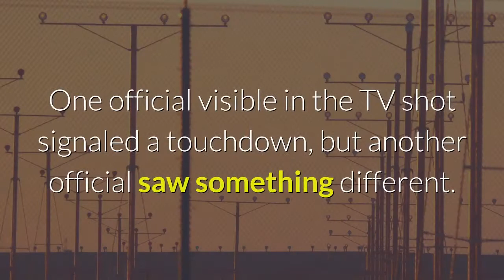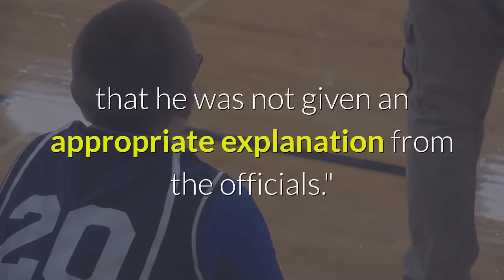WATCH Purdue sees potential game winning TD denied by controversial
Purdue rallied from an 11-point halftime deficit and appeared to take the lead against Minnesota late in the fourth quarter on Friday night before a controversial call wiped out a potential game-winning touchdown. In the end, it it likely cost the Boilermakers a win as the Gophers escaped with a 34-31 victory in a Big Ten West showdown. The play in question came on first down for the Boilermakers with just under a minute to play after they drove inside Minnesota's 20-yard-line while trailing by three points. Purdue quarterback Jack Plummer delivered a perfect strike to the corner of end zone which was reeled in by tight end Payne Durham. One official visible in the TV shot signaled a touchdown, but another official saw something different. Durham was whistled for offensive pass interference -- though there was no visible contact on the live broadcast -- and the touchdown was wiped off the board. Plummer threw an interception on the following play to seal the outcome, and Minnesota improved to 2-3 with the win while Purdue dropped to 2-2. Purdue coach Jeff Brohm made his displeasure with the pass interference call immediately evident on the sideline, and revealed after the game that he was not given an appropriate explanation from the officials."I did not get a good explanation. Your guess is as good as mine, " Brohm said. The controversial ending took away from a great night for the Purdue offense, which outgained Minnesota 492-394. Plummer completed 35 of 42 passes for 367 yards and three touchdowns. His only interception came on the play after the erased touchdown. Star receiver Rondale Moore made his season debut for the Boilermakers and finished with 15 receptions for 116 yards, plus added in three carries for 20 yards and a touchdown.